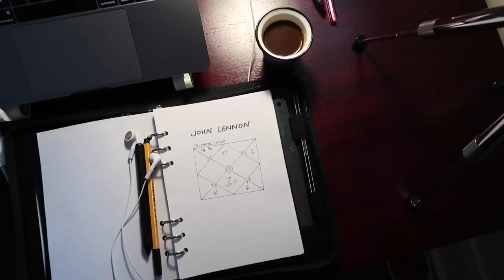Masters of Starlight // Coffee with... John Lennon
The book I quote, "The Brain's Way of Healing"